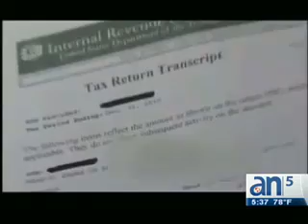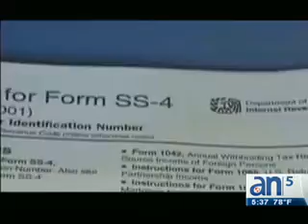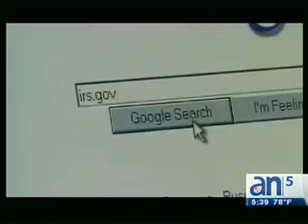Roban identidad para cobrar devoluciones de impuestos - América TeVé